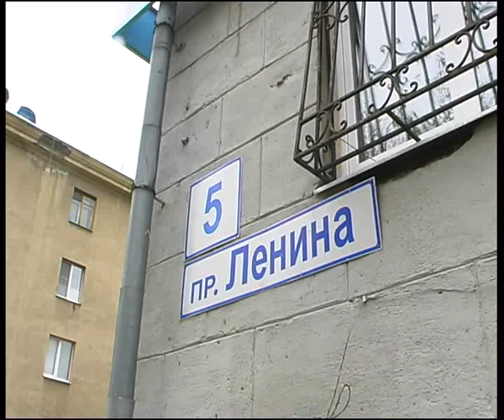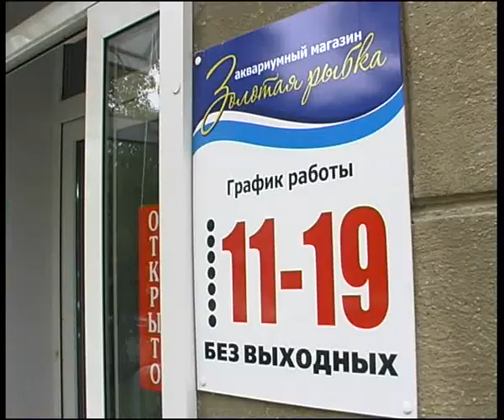Gold Fish 10 13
Алексей Челейкин - Золотая Рыбка 10-13, Alexey Cheleykin - Gold Fish 10-13 .